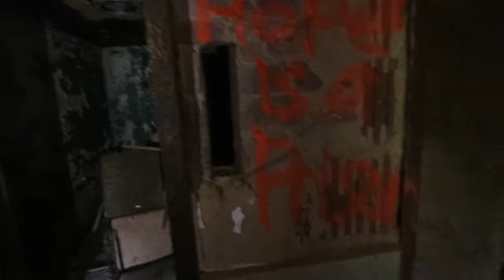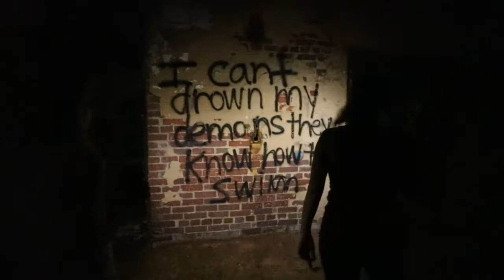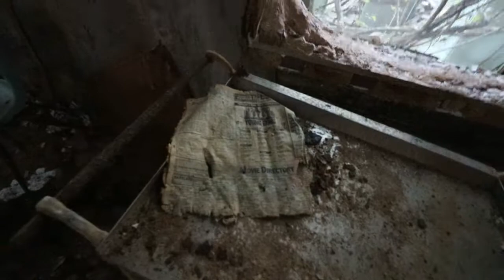Forest Haven Pt 1 MORGUE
Hey I hope you enjoy!